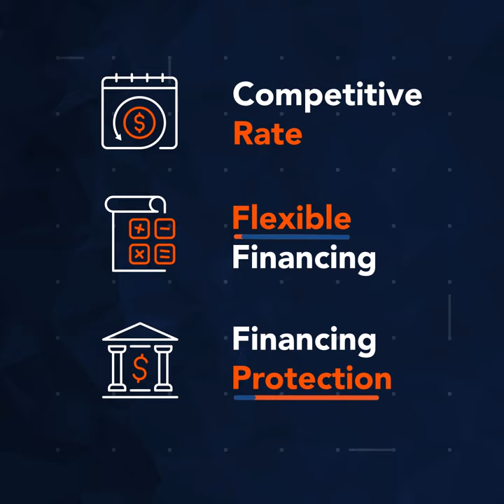BOOST YOUR INVESTMENT PORTFOLIO - ASB Term Financing-i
Boost and grow your investment portfolio today!

Apply now for your ASB Term Financing-i by scanning the QR code

T&C apply.